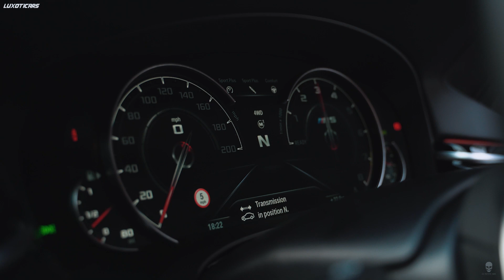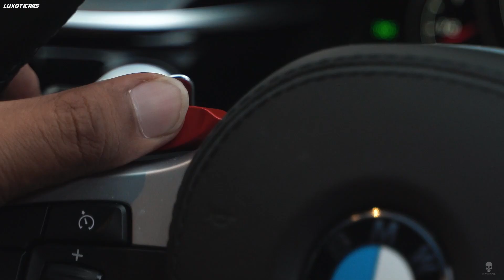BMW M5 COMPETITION (SOLD) | TEASER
Feel free to watch the full videos about BMW M5 Competition

I hope everyone enjoy watching this video.